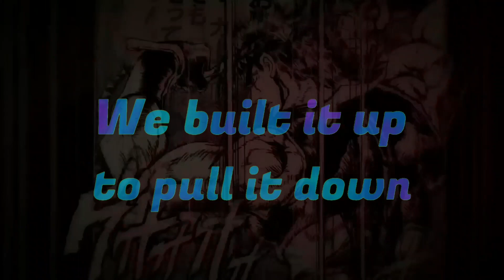Jotaro Kujo | JoJo Bizarre Adventure - Atlantis [Edit/AMV]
Anime:
JoJo's Bizarre Adventure: Stone Ocean [ JoJo no Kimyou na Bouken ]

Characters:
Jotaro Kujo
Jolyne Cujoh
Dio Brando
Pucci
Josuke Higashikata
Kira Yoshikage

Edit/AMV The last bizarre adventure of Jotaro and Jolyne